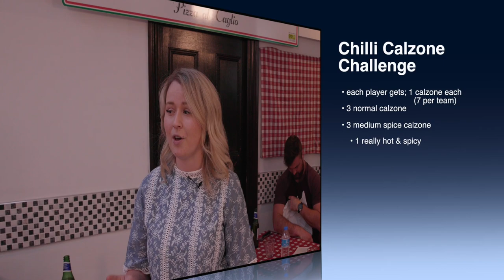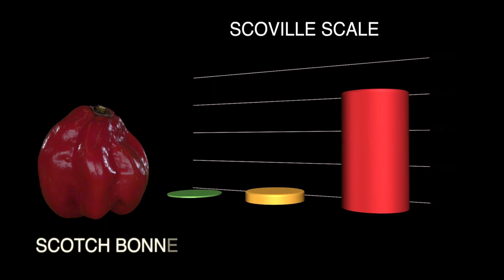Sevens Calzone Challenge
Welcome to the alternative world of Sevens with Bedford Blues and hosted by Pizzeria Santaniello, Bedford, Bedfordshire.

This short film sees the 2019 Championship rugby club Bedford Blues backs, take on the forwards in a competition of endurance and hotly contested by the two teams. The main man is chef Toni Cientanni, who has been tossing pizzas for over 40 years, and whose job it is tonight to prepare something rather different from the normal menu. Yes they are Calzone pizzas cooked on a wood burning fired oven in the heart of Bedford, but this folded pizza will have some additional surprises for some tonight, because chef Toni has a selection of some of the hottest chillies to choose from for this challenge.

Did you know that Scotch Bonnet chilli can be rated up to 350,000 on the Scoville scale, whilst Jalapeno chillies only reach around 5,000 Scovilles? Now that's seriously hot and spicy spice!

Our contestants tonight are:-

Forwards;  Hooker; Jacob Fields, Back Row; Josh Buggea (Captain), Hooker; Charlie Clare, Second Row; Will Carrick-Smith, Prop; Alex Penny, Second Row; Oli Curry, Prop; Sean McCarthy.

Massive thanks to the following people for helping to make this happen:-
Ian Daniel, Mike Rayer, Simon Hutchinson, Geraldo Santaniello, Fiorangelo Santaniello, Toni Cientanni, Mick Child, Hayley Child and George Child.

Sevens Calzone Challenge is a Forge Photography Ltd film starring some of the 2019 Bedford Blues Rugby squad, Becky Gray our presenter with the voices of Dane Foxx & Em-J Smith and Pizzeria Santaniello staff.

This was a team building event undertaken in April 2019 and saw Bedford Blues take two home victories following it.

We sincerely hope that you enjoy this lighthearted and well intentioned film as much as our family businesses enjoyed hosting and making it. We can shoot in RAW light 4k UHD or lower HD formats if required and the output can be a very powerful tool for advertising your business or bringing your team together. We also help producers with smaller budgets record their scripts and promote their acting skills by filming pilot episodes of their work. We are flexible, creative and easy to work with although our focus is always on a professionally finished end product movie. We also provide sub 60 second ads for use on Instagram, Facebook and website use. We can script, storyboard, produce, film and edit your desired product and have a list of trusted actors and actresses who can appear in your presentation or provide voiceovers.